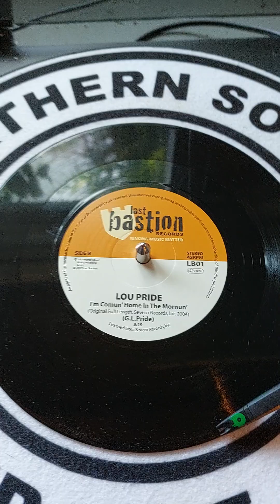lou pride I'm com'un home in the morn'un 2004 version